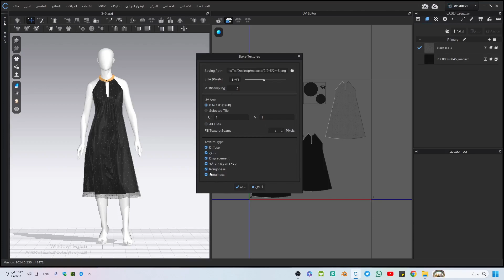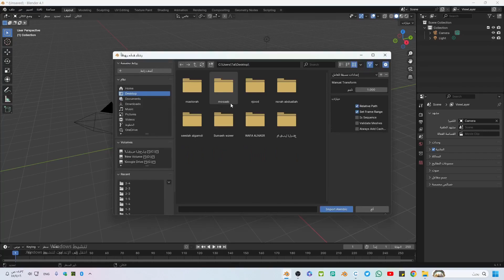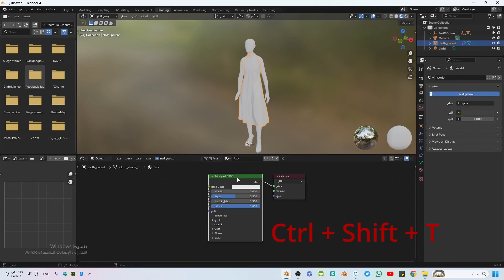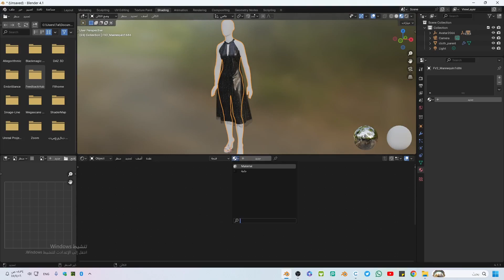التصدير من Clo3d الى Blender | منصة طل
طريقة تصدير الانميشن والمانيكان مع الخامات من CLO3D إلى Blender
3D Fashion Designer👗 | مصممة أزياء ثلاثية الأبعاد👗

منصة طل لتعليم برنامج Clo3d لتصميم الأزياء 3D 👇
لشراء ملفات 3D جاهزة لبعض الأزياء👇

يسعدني لو دخلتوا وألقيتوا نظره وشكرا💕